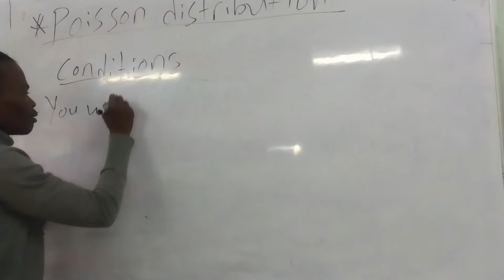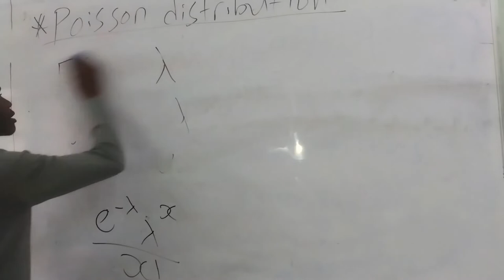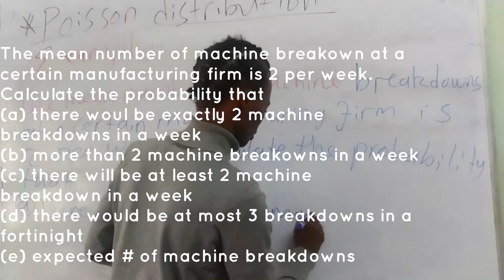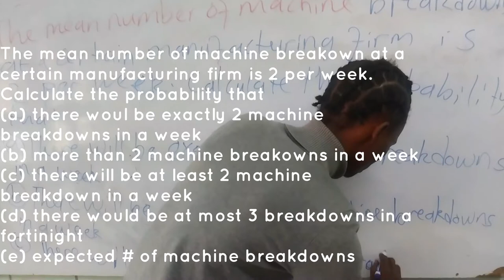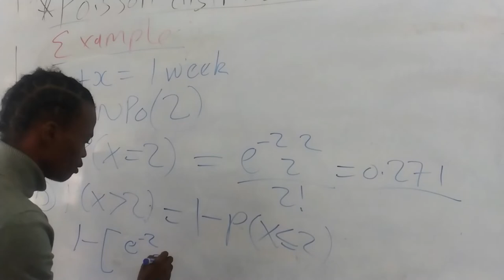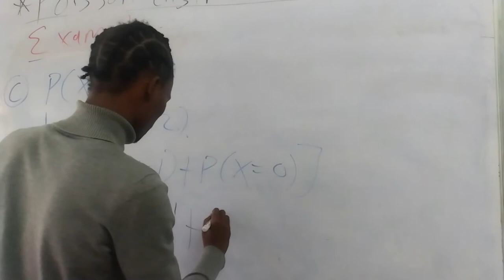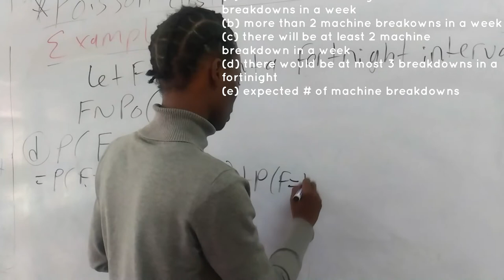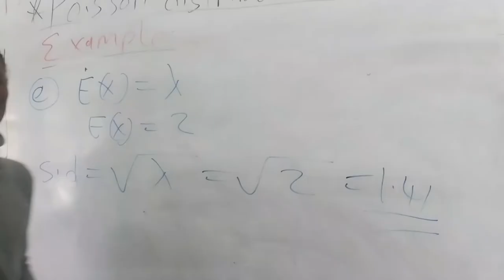Poisson distribution probability , full lecture and tutorial